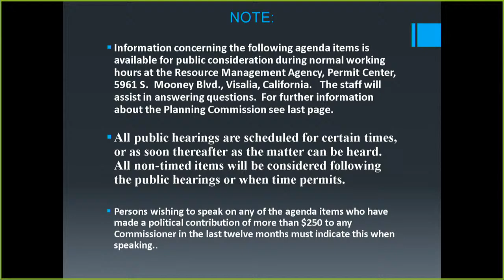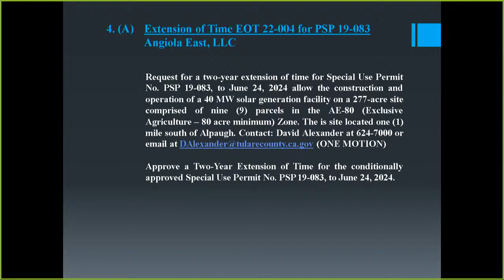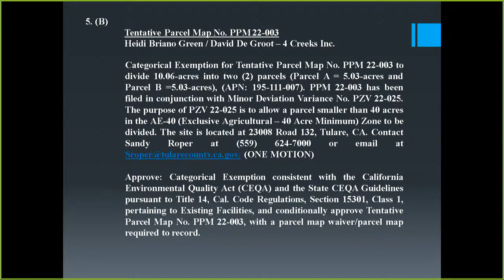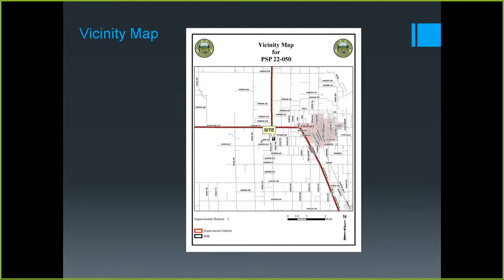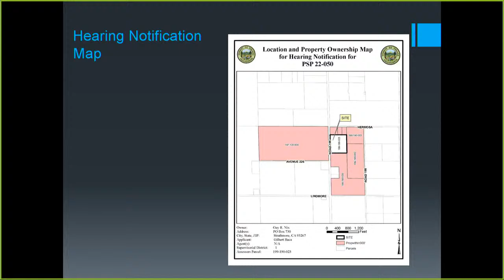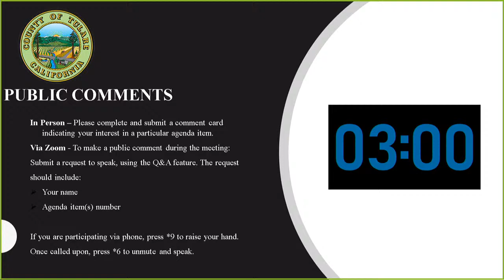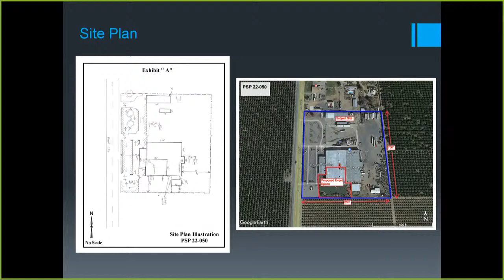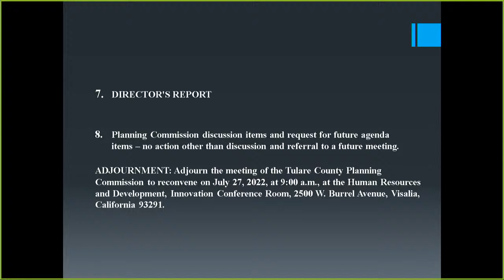Planning Commission Meeting - 07/13/2022